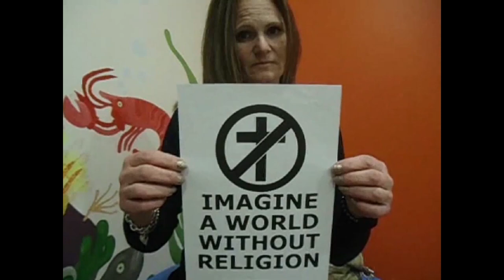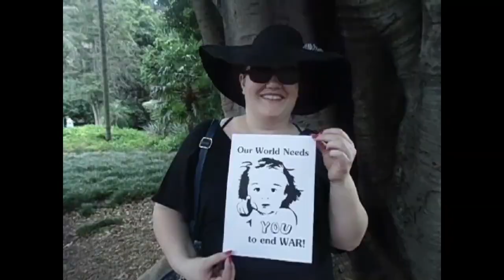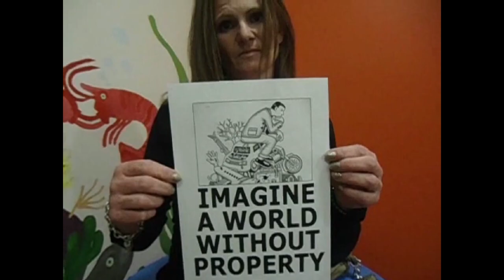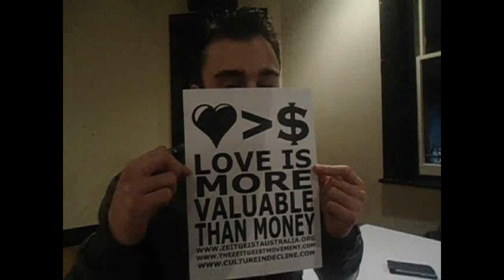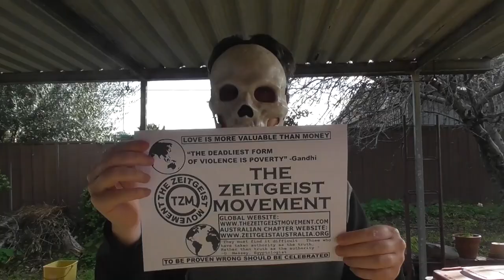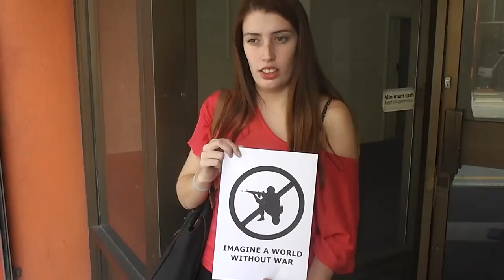Envision (AI SONG)